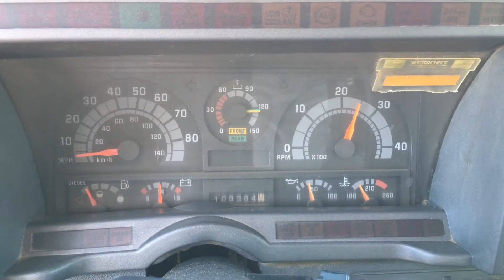2000 GMC C7500 5-6 Yard Dump Truck For Sale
2000 GMC C7500 Single Axle Dump Truck, CAT 3126 Diesel, Allison MD3560P Auto Transmission, 33,000 GVW, 103,374 Miles, Air Brakes, Bench Seat, 5-6 Yard Body (10'), Tarp System, Good for CA - DPF Retrofit, Ex-City Unit